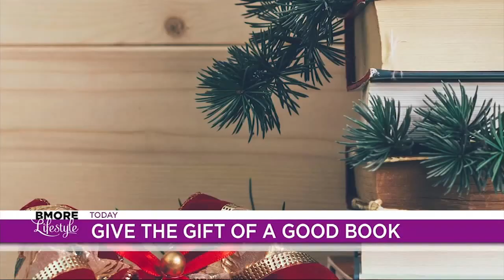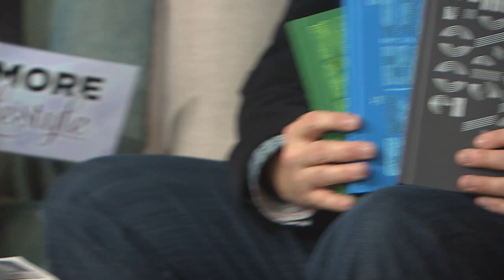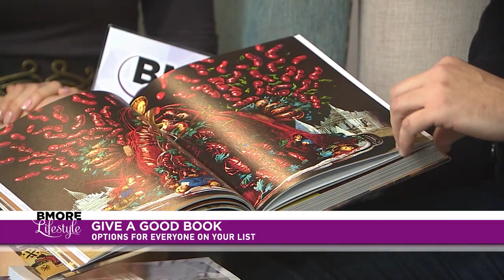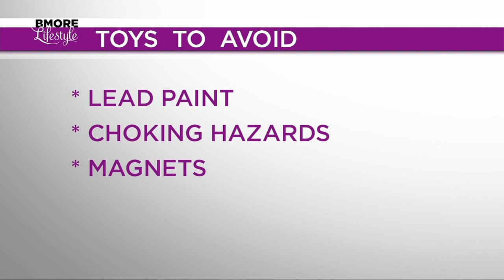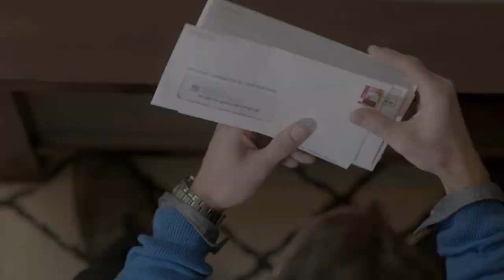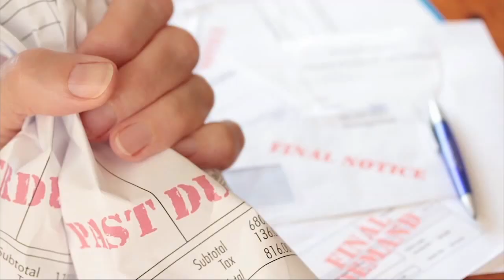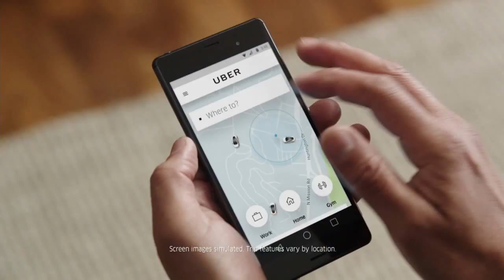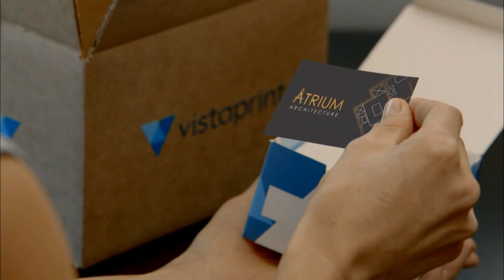BMORE Lifestyle Full Episode 12-14-2016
Chardelle Moore is an anchor for BMORE Lifestyle, BMORE Lifestyle is a daily lifestyle show airing weekdays at 2:30 0 p.m. on MYTV Baltimore. The show features hot topics, fashion trends, cooking, health, entertainment and everything in between! BMORE Lifestyle is the only local daily lifestyle and entertainment show in the Baltimore market!